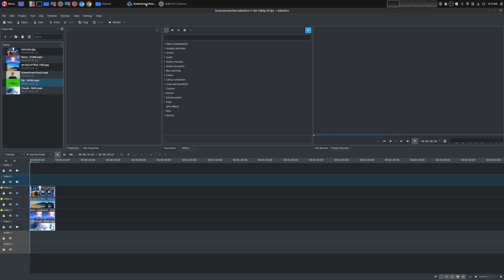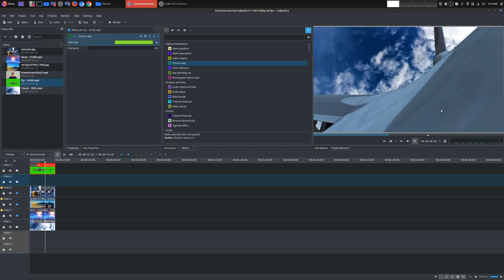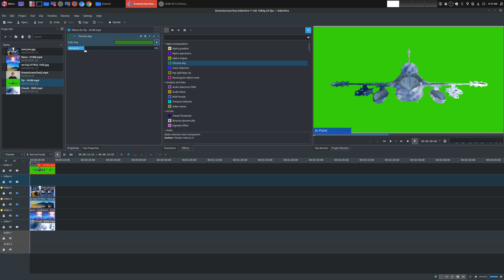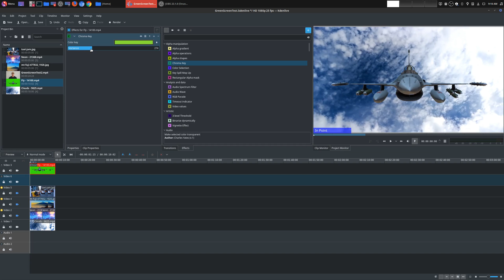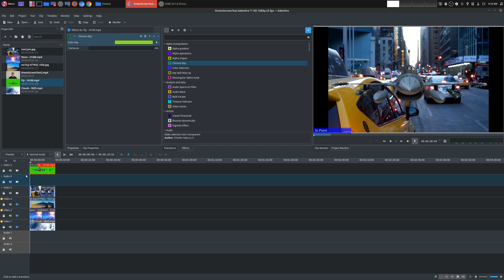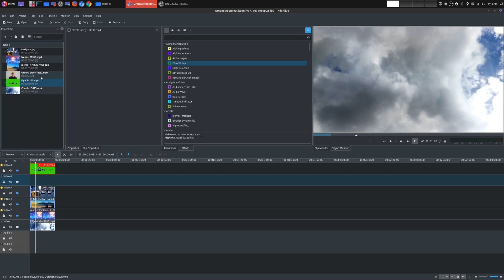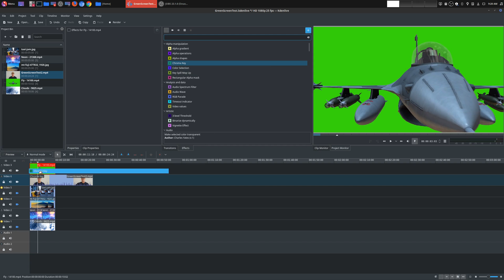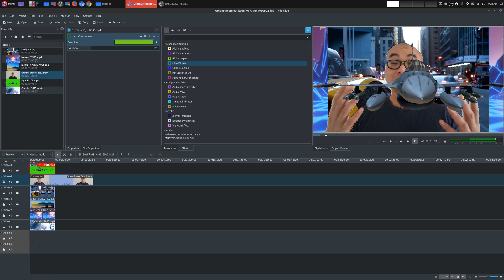How To Do Green Screen and Chroma Key Effect | Kdenlive Tutorial Geekoutdoors.com EP963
Learn How to do Green Screen in Kdenlive using the Chroma Key Effect.